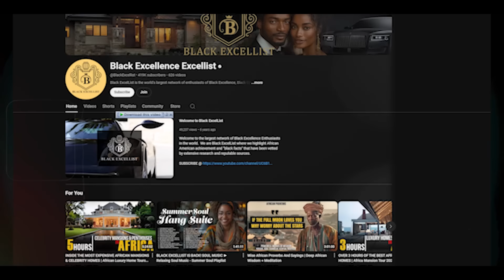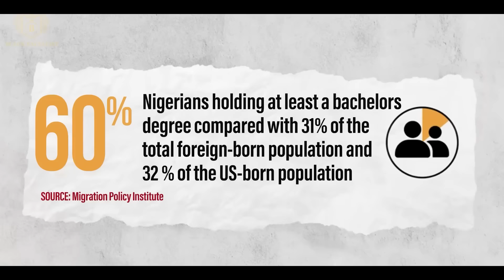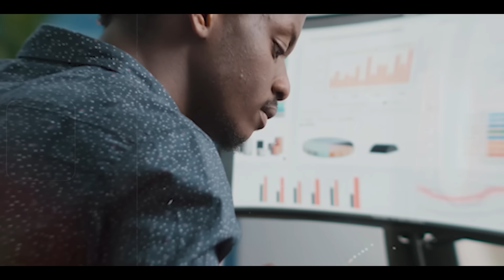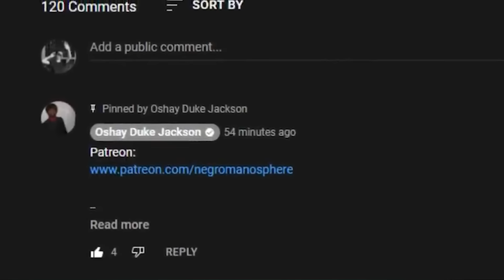White Man Goes TO War With Tariq Nasheed OVER THIS!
White man Called into Tariq Nasheed's Twitter Space and instantly regretted it.